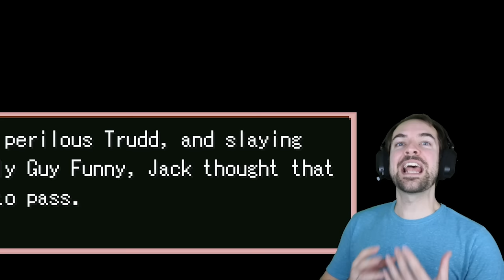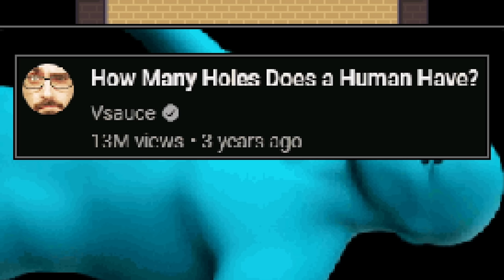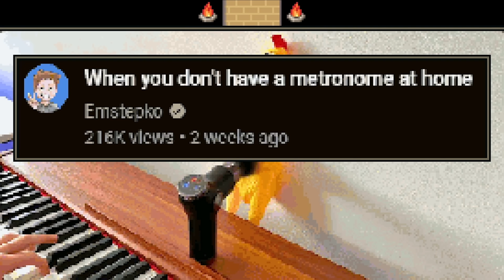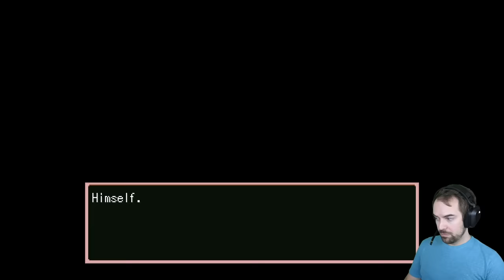This fan-made game is concentrated cringe